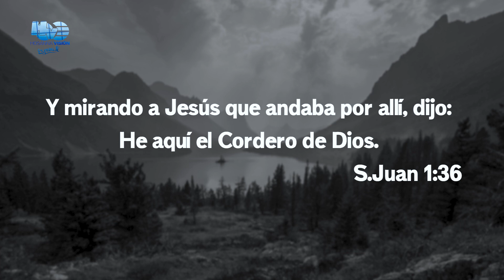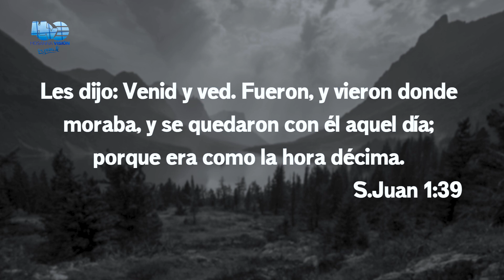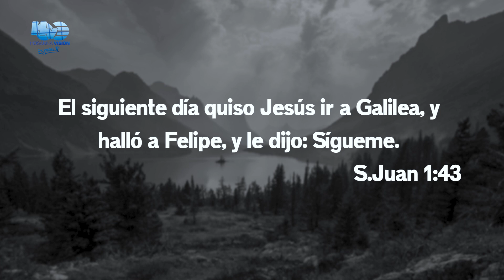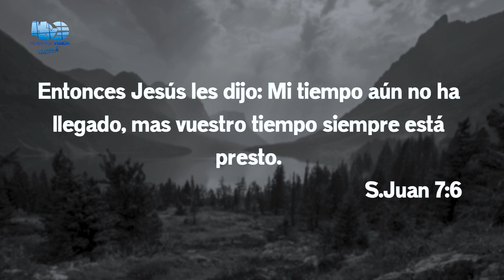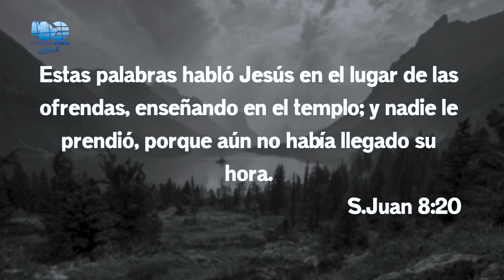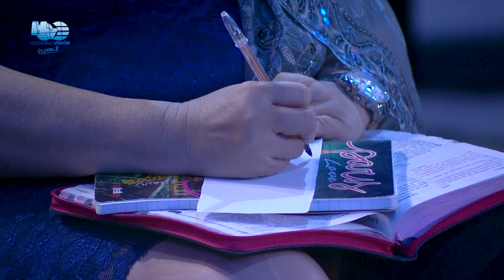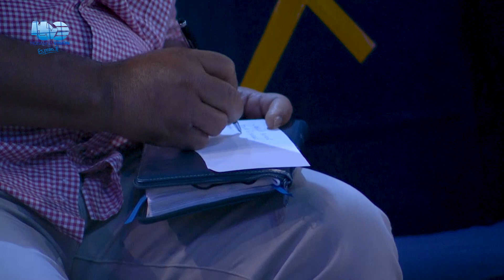QUE TRAES A JESÚS? - PR. EDWIN ALVAREZ - CA HOSANNA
36 Al ver a Jesús que pasaba por ahí, dijo:
—¡Aquí tienen al Cordero de Dios! 37 Cuando los dos discípulos le oyeron decir esto, siguieron a Jesús. 38 Jesús se volvió y, al ver que lo seguían, les preguntó: —¿Qué buscan? —Rabí, ¿dónde te hospedas? (Rabí significa: Maestro). 39 —Vengan a ver —les contestó Jesús. Ellos fueron, pues, y vieron dónde se hospedaba, y aquel mismo día se quedaron con él. Eran como las cuatro de la tarde. 40 Andrés, hermano de Simón Pedro, era uno de los dos que, al oír a Juan, habían seguido a Jesús. 41 Andrés encontró primero a su hermano Simón, y le dijo: —Hemos encontrado al Mesías (es decir, el Cristo). 42 Luego lo llevó a Jesús, quien, mirándolo fijamente, le dijo:
—Tú eres Simón, hijo de Juan. Serás llamado Cefas (es decir, Pedro).
Juan 1:35-42

PalabraDeFe por el PastorEdwinAlvarez en directo desde la Comunidad Apostólica Hosanna.